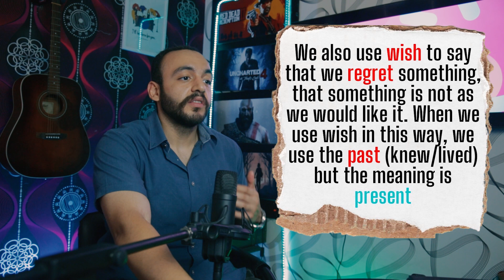آموزش گرامر و کاربرد فعل Wish | حسرت و پشیمانی در زبان انگلیسی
آموزش گرامر فعل Wish | کاربردهای مختلف و قواعد استفاده از wish

در این ویدیو از مجموعه درس‌های آموزش زبان انگلیسی از گروه زبانیکا؛ امیررضا به آموزش کاربرد های مهم فعل Wish میپردازد. در این ویدیو سعی شده تا ساختار استفاده از فعل Wish به طور کامل اموزش داده شده و قواعد و ساختارهای مختلف و مرتبط به این فعل بررسی شود. در این ویدیو Wish + had known بعنوان ساختاری پرکاربرد بررسی شده است.

زبانیکا - زبان انگلیسی - زبانیکا آموزش زبان
مدرس :‌ امیر
Zabanika English
english dictionary
English word
amozesh zaban englisi farsi
zaban ba zabanika
amoozesh zaban english
آموزش زبان انگلیسی آنلاین
آموزش انگلیسی از اول